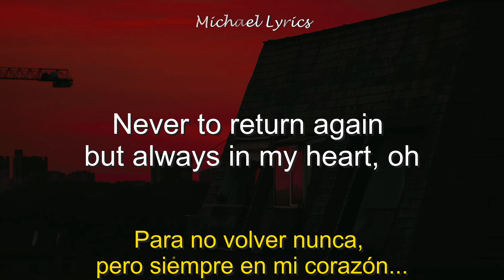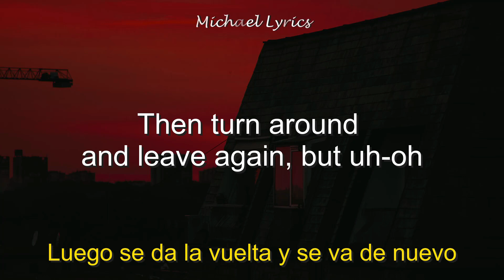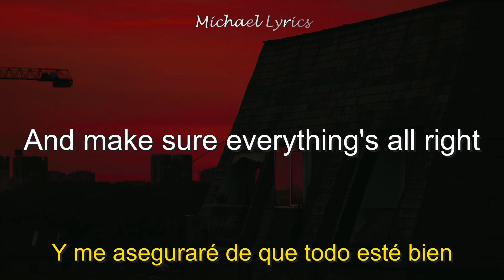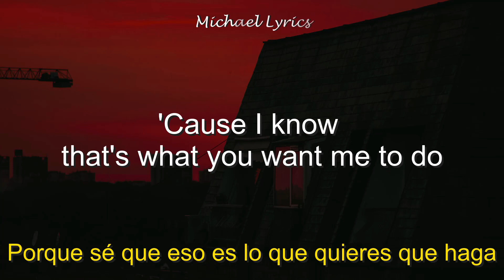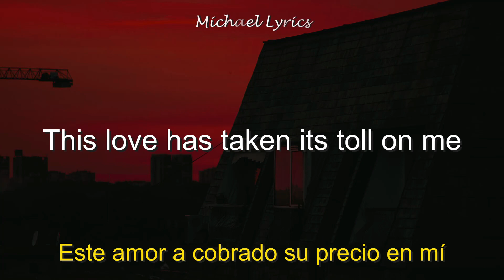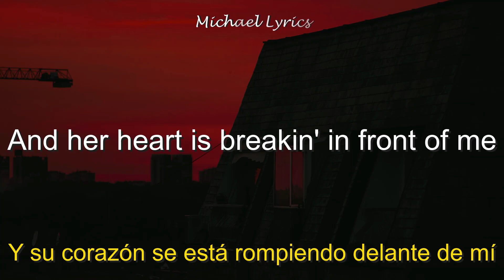This Love de Maroon 5 (Subtitulada en inglés y español)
Canción de la agrupación Maroon 5, lanzada en el año 2002, para el álbum: Songs About Jane, perteneciente a los géneros: Pop rock, Rock alternativo, Pop.